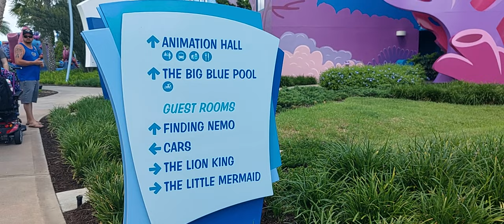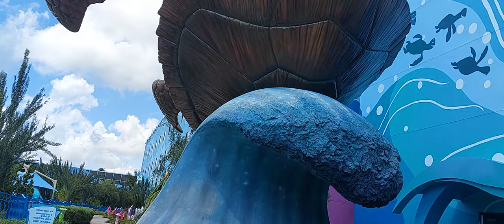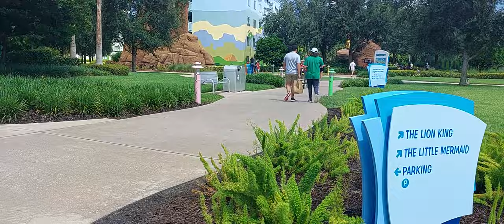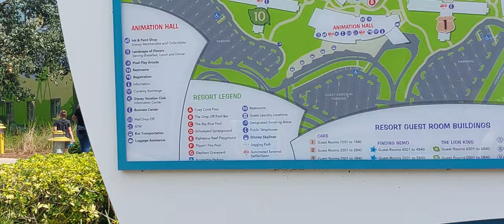Taking The Sky Liner Over To Art Of Animation Resort